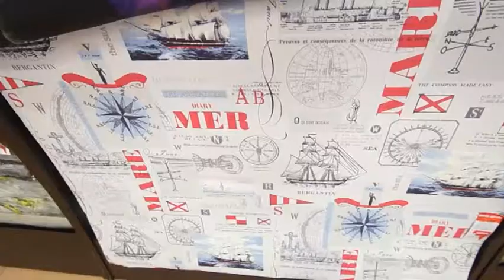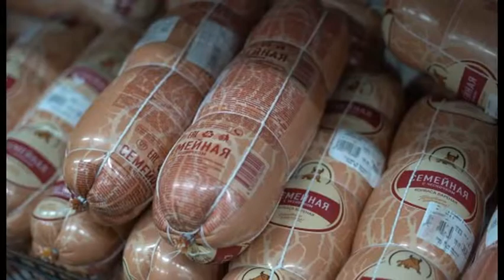Что покупаем. 09.10.19